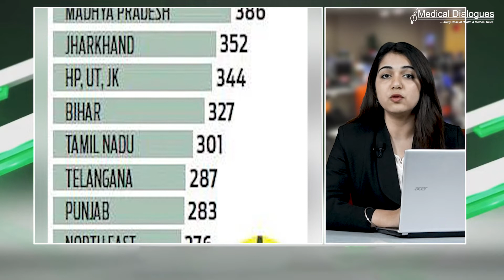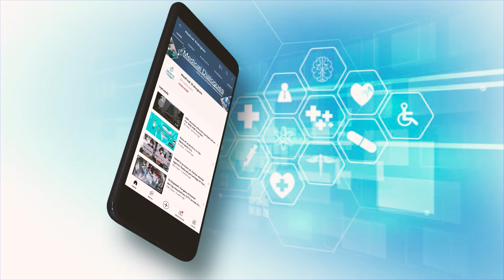India TB cases up 19%, Delhi tops prevalence